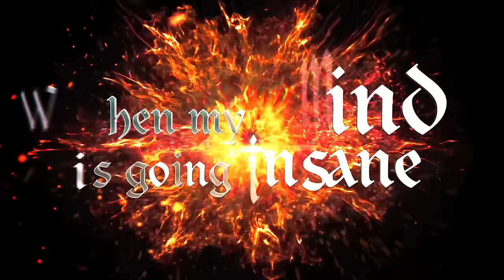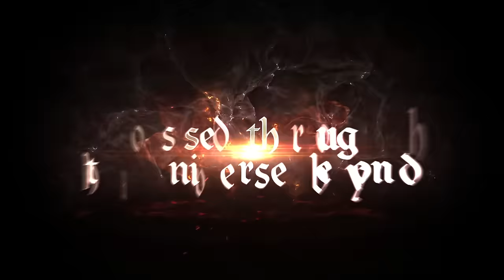FREEDOM CALL - "Hammer Of The Gods" (Official Lyric Video)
The new single out now!
Taken from the forthcoming album "Master Of Light" - Coming soon!